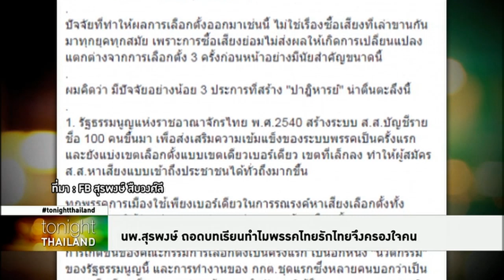นพ.สุรพงษ์ ถอดบทเรียนทำไมพรรคไทยรักไทยจึงครองใจคน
ย้อนอดีตความยิ่งใหญ่ของพรรคไทยรักไทย ทำไมถึงยึดครองใจประชาชนด้วยการเมืองเชิงนโยบายไว้ได้